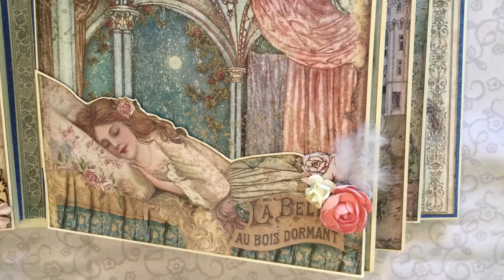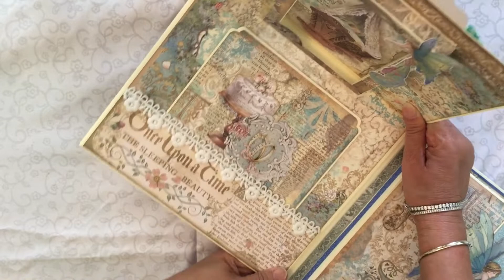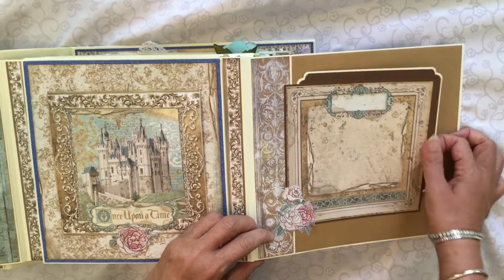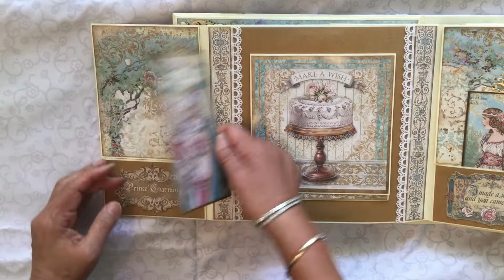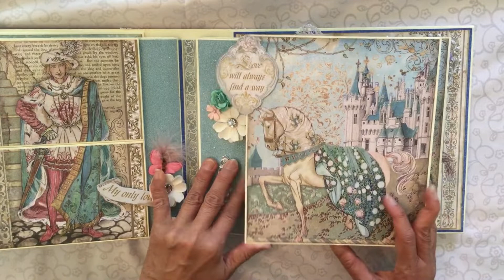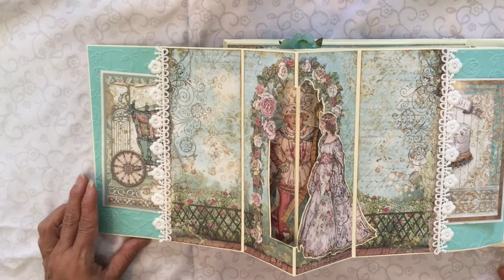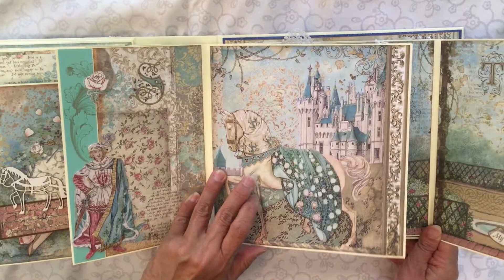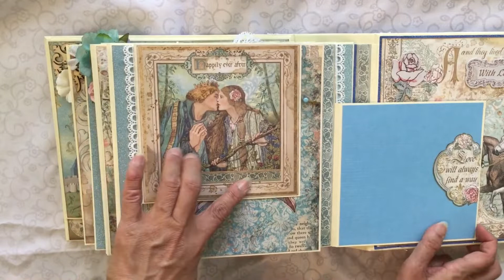Stamperia Sleeping Beauty Album - SOLD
Sharing this 8.5"x10.5"x3" mini album using Stamperia Sleeping Beauty paper collection. I used 3 12"x12" paper packs, 1 glitter and 6 different color cardstocks. In addition, I used one pack die cuts, wooden frame and decorative chips.

Hope you enjoy watching and motivate to create.

Album is available for purchase: